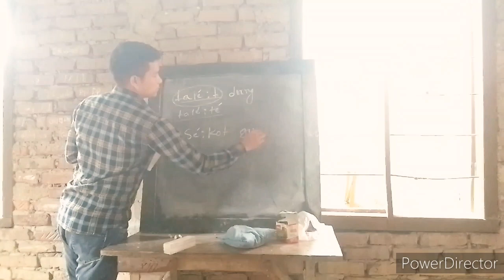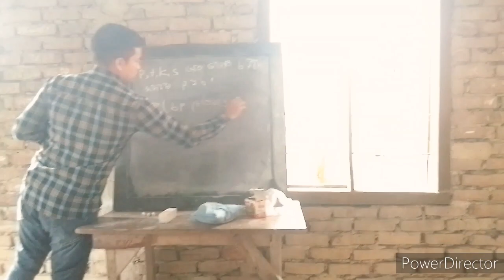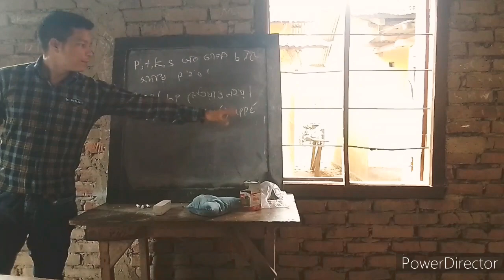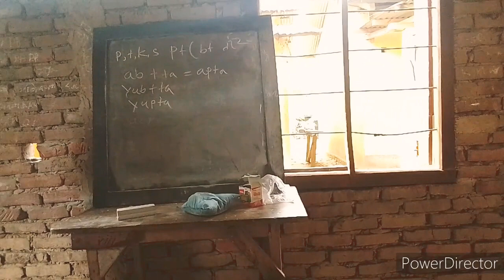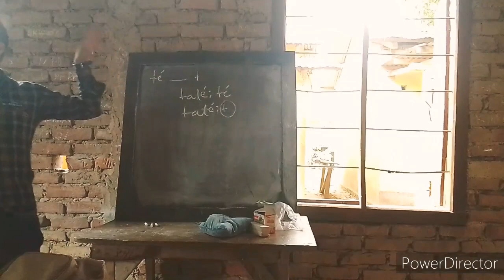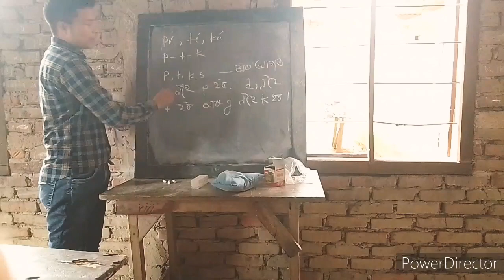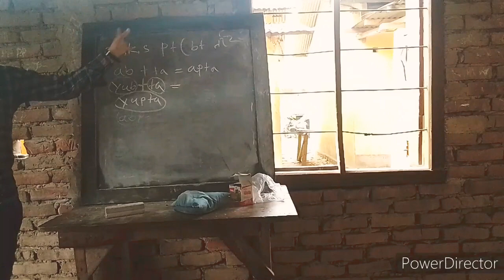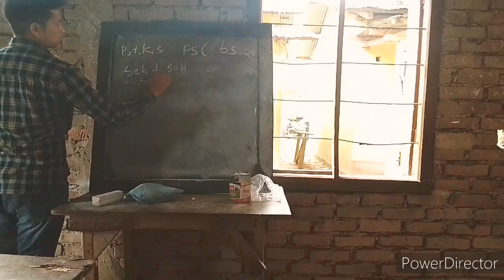mising language course -monturam taid